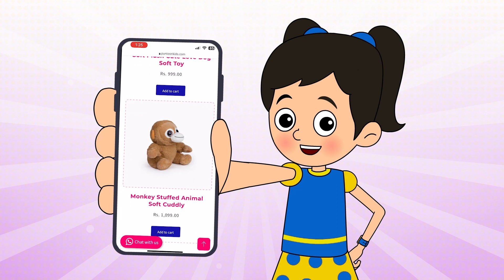அம்மா செய்த Idli Dosa | South Indian Food | Tamil Videos | Tamil Stories | PunToon Tamil